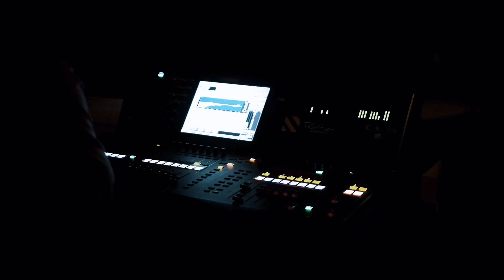HODGEPODGE ROAD TO - Hot New Camp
ello !

Selamat menikmati Live Recap gig kami di ROAD TO HODGEPODGE Malang ! wild crowd ! kudos to the CHAMPS & committee of this raw Event!

Song Writer Raymond Diaz Kisromi
Arranged by  Hot New Camp
Music Directed by  Hot New Camp
Mixed & Mastered by Yasa Vamos Record
Video shot by  Decakraa
Edited by Peter R.